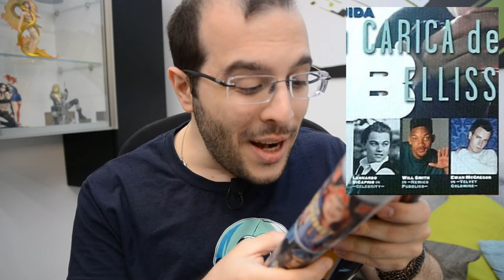Film da copertina - 🎬 CIAK 1999 (Parte 2) - AMO Jar Jar Binks! (CLICKBAIT)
Buongiorno amici cinefili! Oggi continuiamo a parlare dei film del 1999 con un grosso approfondimento su StarWars Episodio 1.
Ma parliamo anche di altri film, eh!

Parte dei suoni utilizzati nell'editing del video sono sotto licenza Creative Commons 0 ) e sono stati scaricati da
Tutti i rimanenti suoni sono stati scaricati dalla Raccolta audio di YouTube Studio.